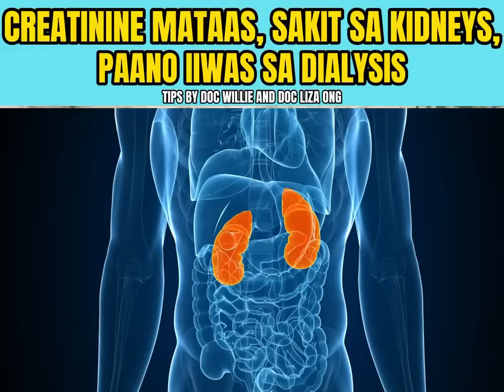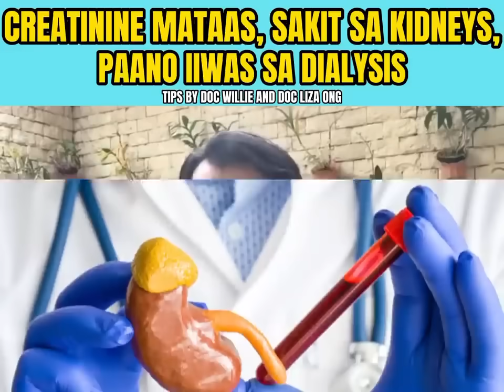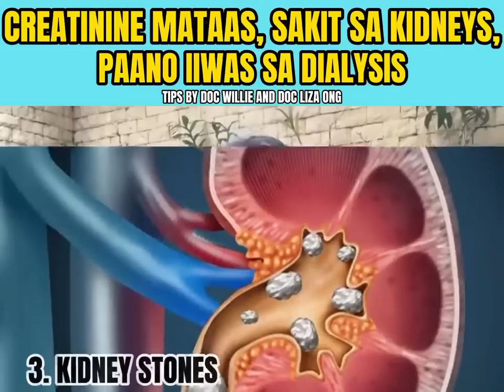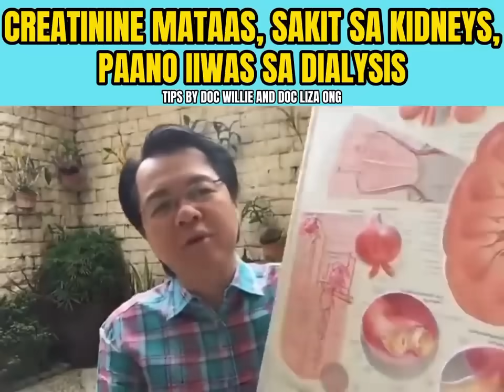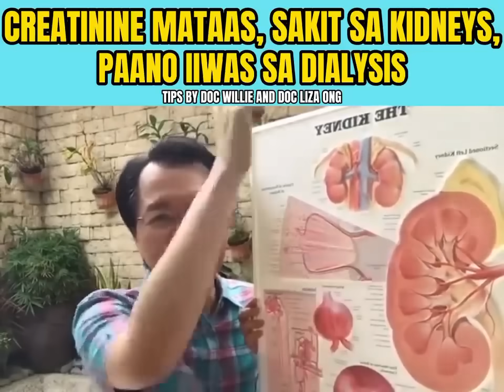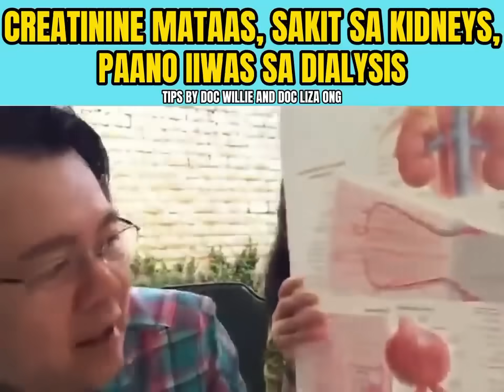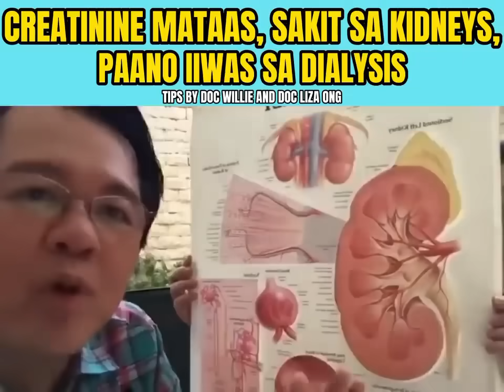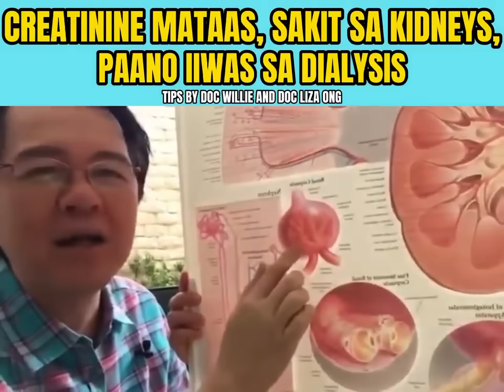Paano Iiwas sa Dialysis at Sakit sa Kidney - By Doc Willie Ong (Internist and Cardiologist)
Paano Iiwas sa Dialysis at Sakit sa Kidney